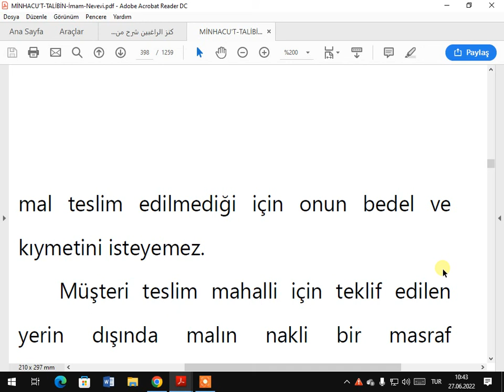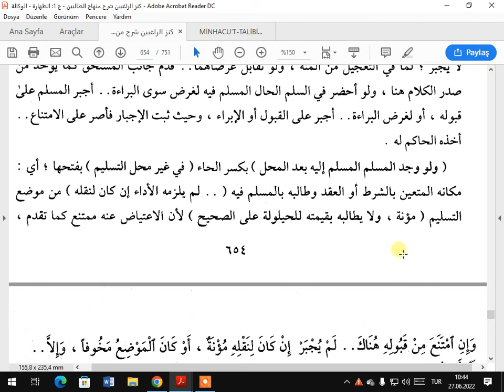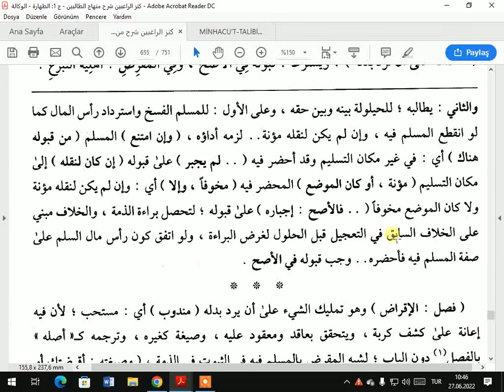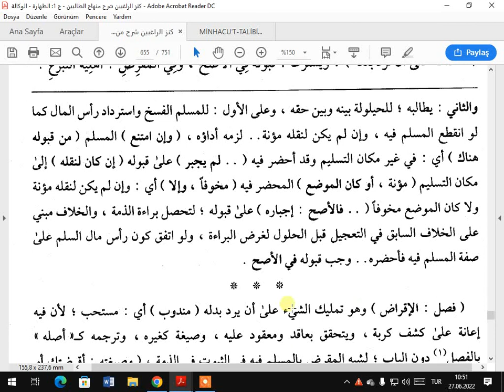كنز الراغب لا يجوز استبدال المسلم فيه